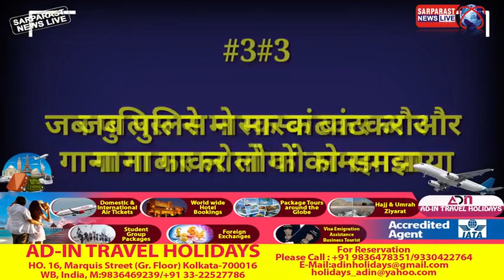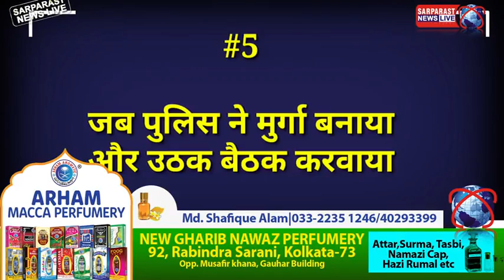Police ने बारातियों को मुर्गा बनाकर Road पर Dance करवाया, देखिए Lockdown के Viral एवं Funny videos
लॉकडाउन(Lockdown) के दौरान जब लोग कोरोना(Corona0 से बचने और इसके फैलने से रोकने के लिए घरों में थे, वहीं कुछ लोग घर से बाहर फिजूल में निकलकर लॉकडाउन के नियमों का उल्लंघन कर रहे थे। इस दौरान कई वीडियो वायरल (viral) हुए। आज हम आपके लिए लेकर आए हैं सबसे वायरल वीडियोज।